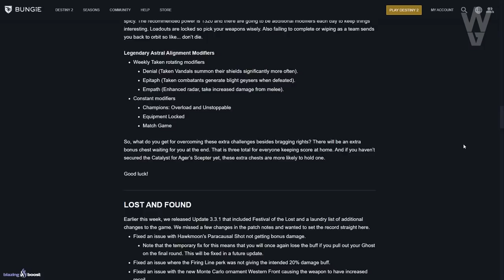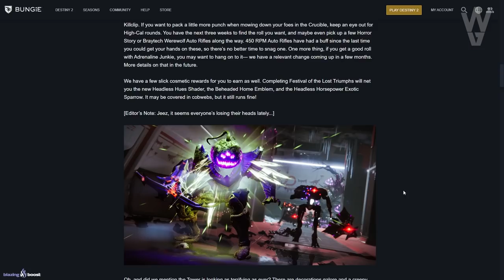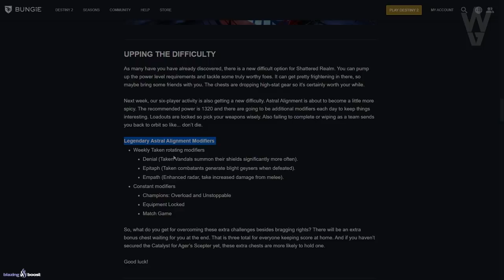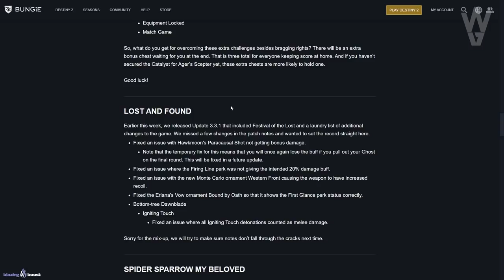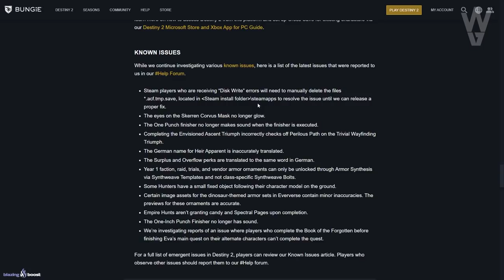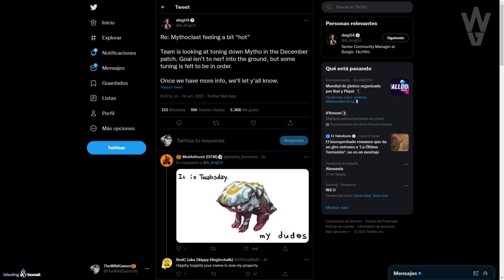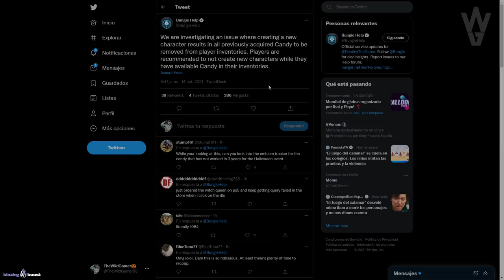NERF A MITOCLASTA! ALINEAMIENTO LEYENDA! CAMBIOS OCULTOS! UPDATE DE DICIEMBRE y MÁS! | Destiny 2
0:00 Introducción
0:52 Esta Semana En Bungie
7:03 Nerf a Mitoclasta
8:51 Guarda tus armas con Adicto a la Adrenalina
10:56 Outro

👌💯(*Muy Raro*)💯👌

► ¡Sígueme!
• Accesorios Gaming 10% dto. Código wildgamer

► Comunidad de PS4: TheWildGamers
► Videos que pueden interesarte:
• EL BEBE AHAMKARA LO CAMBIARÁ TODO! Mara tiene el último Ahamkara y el Corazón de Riven! | Destiny 2
• PODER 1710! NUEVO META! NERF A SHATTERDIVE! CAMBIOS MASIVOS! NOTAS DEL PARCHE Y MÁS!  | Destiny 2
► LOS MIEMBROS DE CANAL MÁS EXCEPCIONALES!
👨‍🚀MONJAKPT_TTV

💠MI PC:
• CPU: AMD Ryzen 7 5800X 3.8 GHz 8-Core Processor
• GPU/ Gráfica: Gigabyte GeForce RTX 3060 12 GB
• PLACA BASE: Asus ROG STRIX B550-F GAMING (WI-FI) ATX AM4
• CPU Cooler: Corsair H100i RGB PLATINUM 75 CFM
• Memoria RAM: Corsair Vengeance RGB Pro 32 GB DDR4-3200 CL16
• ALMACENAMIENTO: Samsung 970 Evo Plus 1 TB M.2-2280 NVME
• TORRE: Corsair iCUE 465X RGB ATX
• FUENTE: Corsair 850 W